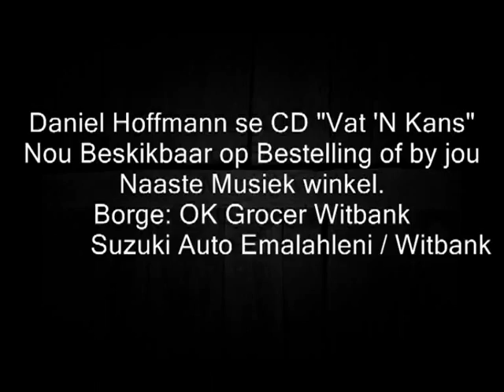Daniel Hoffmann Vat 'n Kans adv Part 1